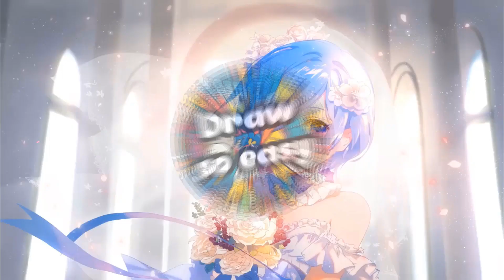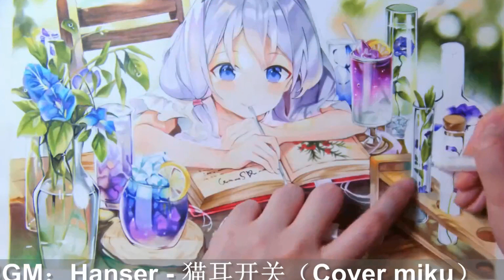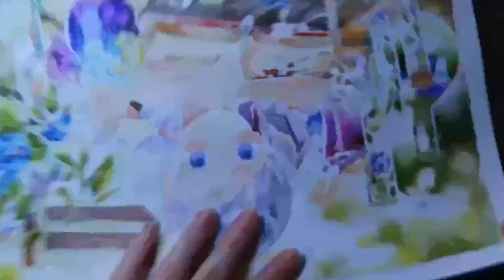How to coloring the blurred anime background | Real-time drawing | DRAW SO EASY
Chào Mừng các bạn đến kênh chuyên vẽ ANIME team của mình .
Hy vọng các video team của mình giúp mọi người từ cách vẽ đến định hướng phong cách vẽ cho mọi người!

★ Họa cụ ↓ ★

❤★❤ Chúc các bạn học nhiều điều bổ ích cùng team sáng tạo bọn mình